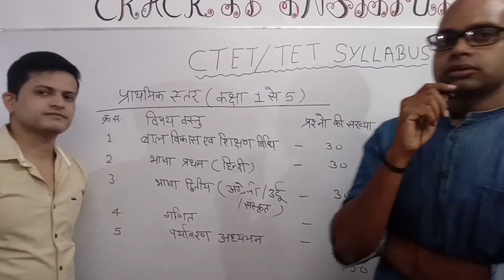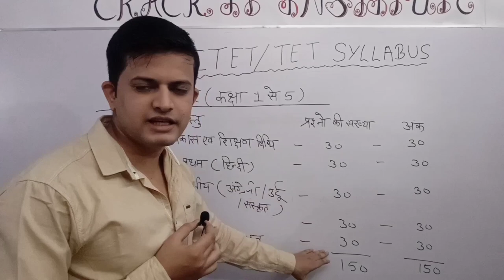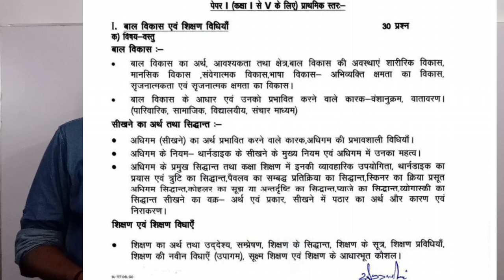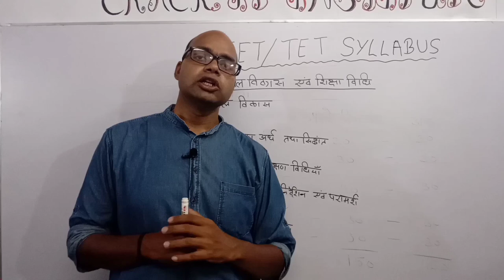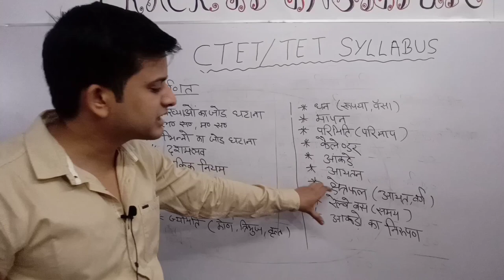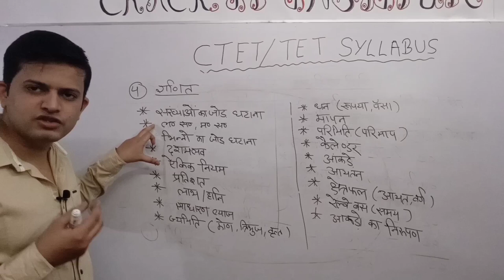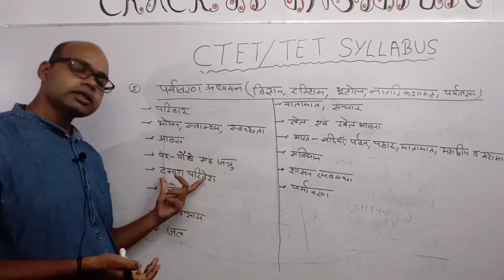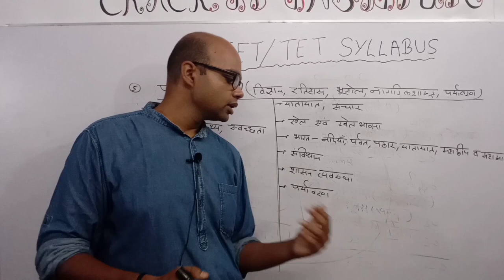CTET/TET SYLLABUS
CTET Syllabus 2020 is extensive and revolves around Child Development and Pedagogy, one of the most important sections of the CTET exam. The other sections are Mathematics, Science/Environmental Science, and Languages. Have a look:
crack It
crack it an Education For life